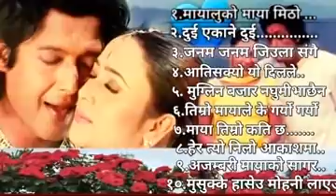Nepali Songs|Nepali Songs Collection|Old Nepali Film Songs|Old Nepali Movie Songs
This video is made for only entertainment purpose.if you claim this video and wish to remove this video from#Jukebox Nepal And Lyrics# channel. please! you can inform us immediately in this chanel.we will remove this video mp4 songs from our channel.as soon as possible.

thanks all of you for understanding

#Jukebox Nepal And Lyrics# YouTube Channel#Create youtube

about:Jukebox Nepal And Lyrics is a youtube channel. here you can find the any type of entertainment nepali songs, nepali चलचित्रको गित हरु collection e.t.c.